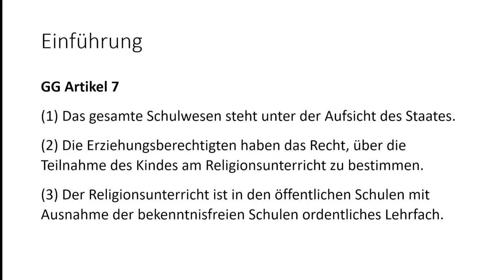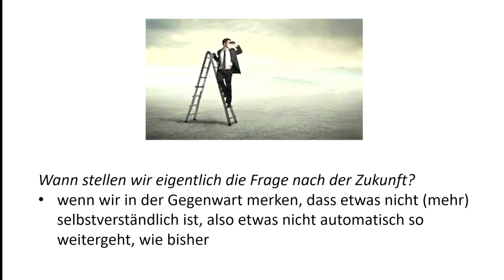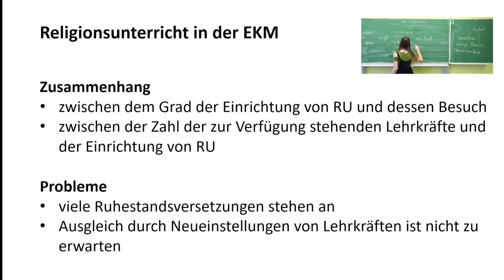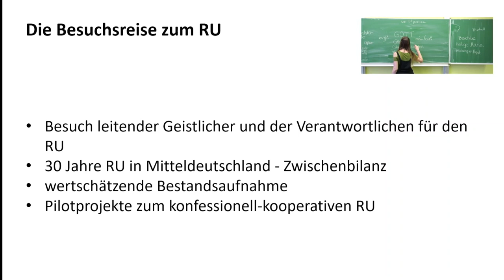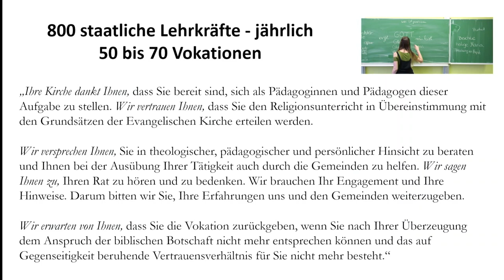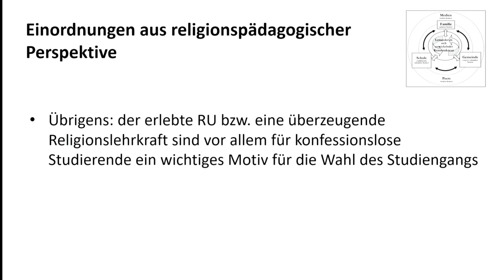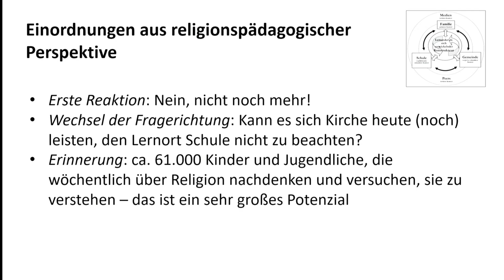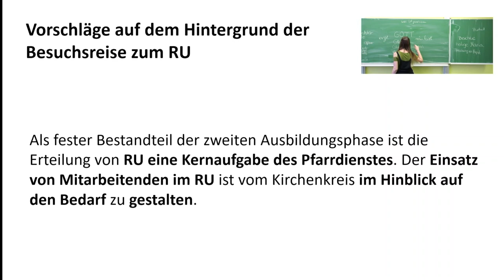Religionsunterricht in der EKM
bei der 5. Tagung der III. Landessynode der Evangelischen Kirche in Mitteldeutschland
ekmsynode April 2023